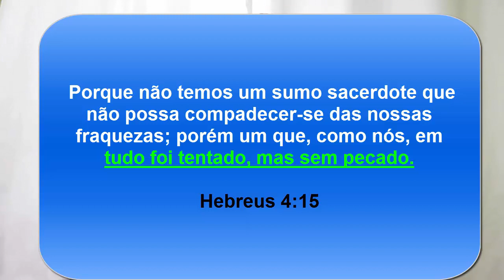Se Jesus era Deus, porque ele foi tentado?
Tiago disse que Deus não pode ser tentado, então porque Jesus foi tentado pelo diabo? Porque Paulo disso que Jesus em tudo foi tentado? Neste vídeo expliquei sobre o assunto.